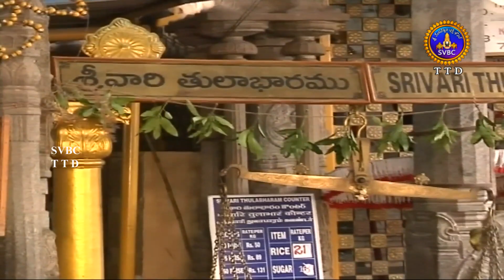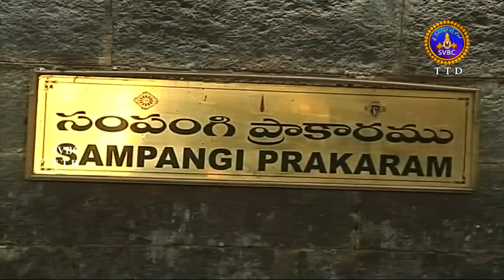శ్రీవారి ఆలయంలోని ఈ విగ్రహాలు ఎవరివో తెలుసా ? || SVBC TTD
Unknown History About Tirumala - శ్రీవారి ఆలయంలోని ఈ విగ్రహాలు ఎవరివో తెలుసా ? - Unknown Facts about Tirupati Venkateswara Swami